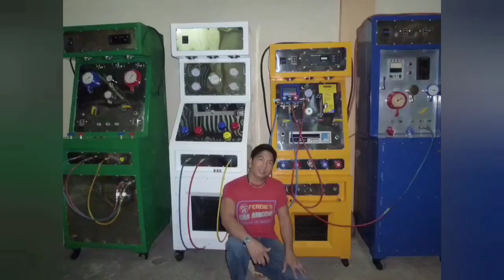'HIGH PRESSURE' SYSTEM, NAKAKASIRA DIN NG COMPRESSOR?? (Part 8) | ferdiesvlog